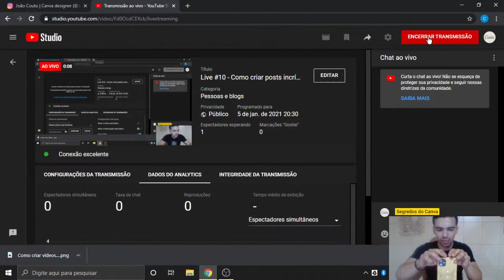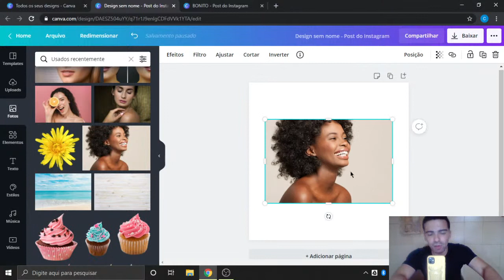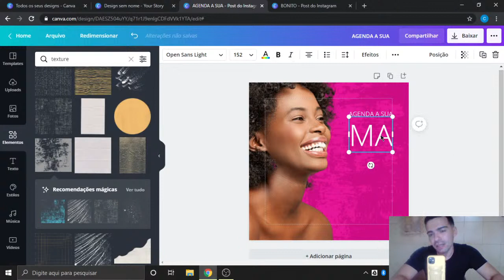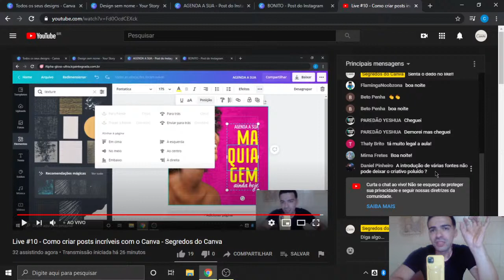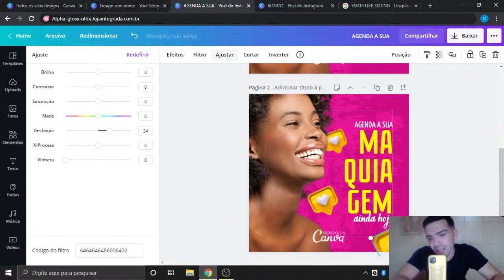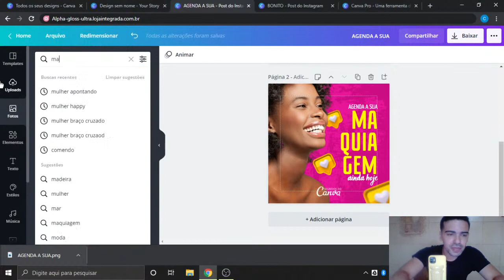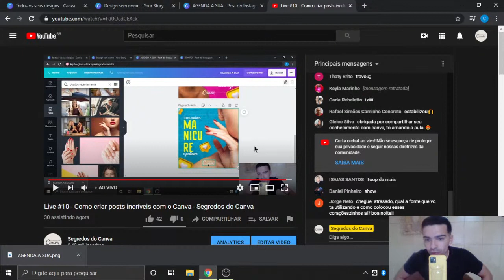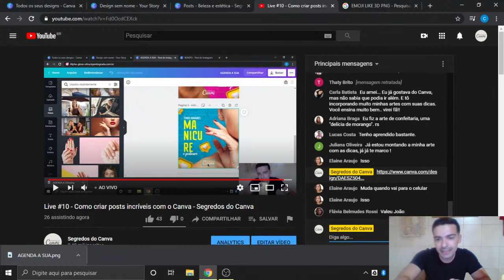Live #10 - Como criar posts incríveis com o Canva - Segredos do Canva